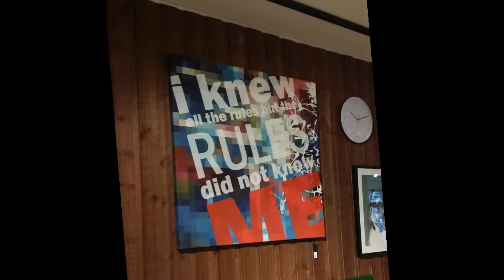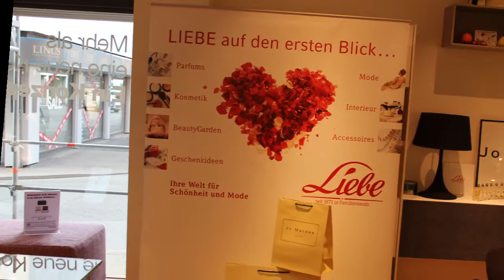BoConcept Hannover - 1 Jahr | Danke!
Videoshow zum einjährigen Bestehen von BoConcept Hannover.

Permissions beyond the scope of this license may be available or contact artist via email.